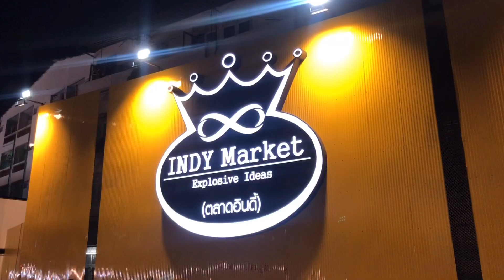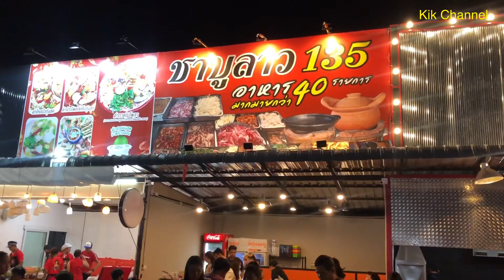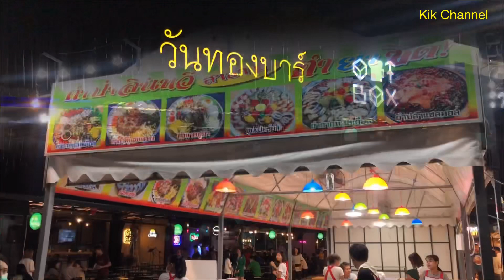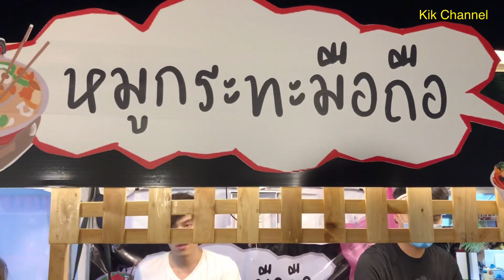EP.100 ตลาดอินดี้โชคชัย 4 เปิดใหม่วันแรก 12 มี.ค.2563 ตลาดใหญ่มาก|ร้านค้าเยอะ ไม่ไปไม่ได้แล้ว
ตลาดอินดี้โชคชัย 4 เปิดขายทุกวัน ตั้งแต่เวลา 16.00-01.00 น. มีร้านอาหารของกิน และโซนแฟชั่น ให้เลือกจำนวนมาก